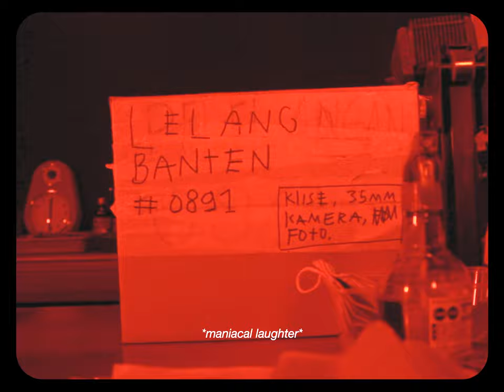TRIGGRIS (2017) — Trailer (Starring Luqman Ski, Alan Bintang)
Synopsis :

Two men caught in a sudden dilemma whether to sell off an endangered Javanese Tiger to the cartel of exotic animal collectors or to preserve and protect it.

Credits :Alan Bintang @fooldonkey as Yana
Luqman Ski @heyluqmanski as Kant

Director : Akrom Alfathih @akroms_
Asst. Director : Elisyeva Trifosa @evatrifosa
Screenwriter : Tri Yogakrisna @triyogakris
Cinematographer : Raden Adjie Bayu @adjiebayuu
Gaffer : Rois Robbany @roisrobbani
Editor : Samuel Ivan @samuelivan
Production Designer : Pramudito Surjo Kusumo @pramudito.kusumo @grup1_projectgambar
Make-Up Stylist : Livia Madinah @liviamdnh
Sound Recordist : Nadzif Misbah @nadzif_misbah
Produced by : Akite Films @akitefilms_

This project was one of the very first short film that we made when we entered film school, looking at these BTS pictures again is like looking through a time-capsule, seeing just how so much things have changed and how much we’ve all grown— both as a human being & as a filmmaker. ⏳📽🎞

This was also one of my very first attempt at film acting and it’s quite obvious just how stiff and awfully inexperienced I used to be, but damn it was fun. Thanks to everyone involved in this very old passionate project, it’s quite surreal to see how everyone had went their own separate ways in each their lives… two of them has even married! Time flies, but nevertheless I hope everyone is doing great. 🔥

Indische Party - Ku Butuh Poundsterling